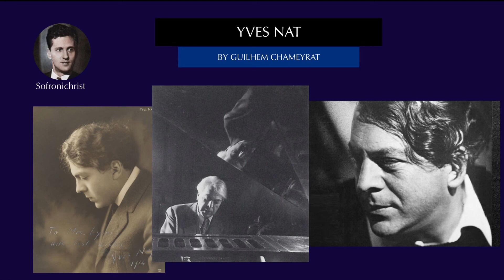Yves Nat, a portrait in music ( 2022 ) - English subtitles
Yves Nat,
A podcast written, directed and narrated by Guilhem Chameyrat.
Achieved on 13. IV. 2022

Note on subtitles : if you are on a computer, it is better to translate the French subtitles into English ( which are better aligned with the text ). English translation available in the pinned comment.

Sources : Philippe DULAC, « NAT YVES - (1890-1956) », Encyclopædia Universalis [en ligne], consulté le 12 avril 2022. URL

00:00 Beethoven, Piano Sonata No.8 in C Minor, Op.13 - Grave - Allegro di molto e con brio ( 1955 - EMI )
06:32 Introduction
07:18 Schubert, 6 Moments Musicaux, D.780 - Moderato in C-sharp Minor ( 1952 - EMI )
11:26 Alert liveliness
Une vivacité alerte
12:20 Beethoven, Piano Sonata No.13 in E-flat, Op.27 No.1 - Allegro molto e vivace ( 1955 - EMI )
14:30 An immense verticality
Une immense verticalité
15:18 Beethoven, Piano Sonata No.23 in F Minor, Op.57 « Appassionata » - Allegro assai ( 1955 - EMI )
24:13 Transcendent energy
Une énergie transcendante
24:59 Schumann, Fantaisie in C Major, Op.17 - Durchaus phantastich und leidenscaftlich vorzutragen - Im Legendenton - Tempo Primo ( 1953 - Urania )
34:59 A form of contemplation
Une forme de recueillement
35:39 Schumann, Kinderszenen, Op.15 - Nos. 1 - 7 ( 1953 - Urania )
42:49 Contrast
Contrastes
43:27 Schumann, Kreislerliana, Op.16 - Schnell und spielend, mit aller Kraft ( 1952 - EMI )
46:48 A clear and bright line
Une ligne claire et lumineuse
47:30 Chopin, Piano Sonata No.2 in B-flat Minor, Op.35 « Funebre » - Grave - Doppio movimento ( 1953 - EMI )
52:22 Conclusion
53:11 Schumann, Kinderszenen, Op.15 - Der Dichter spricht ( 1953 - Urania )

Sofronichrist, 2022